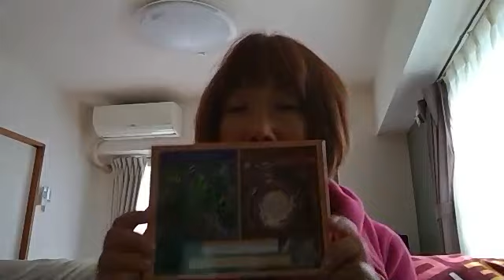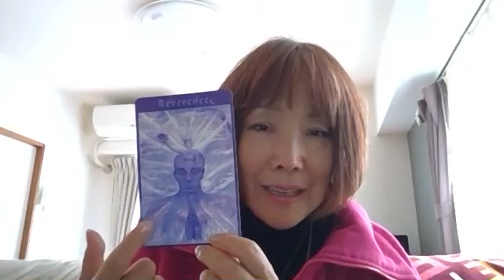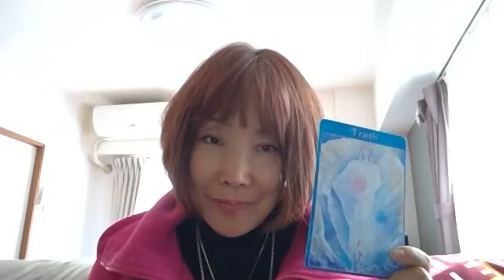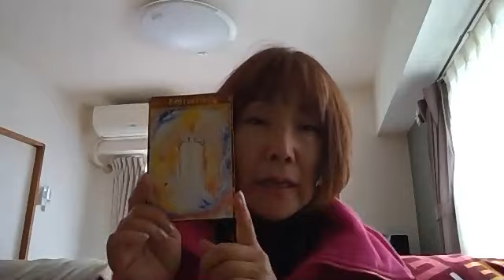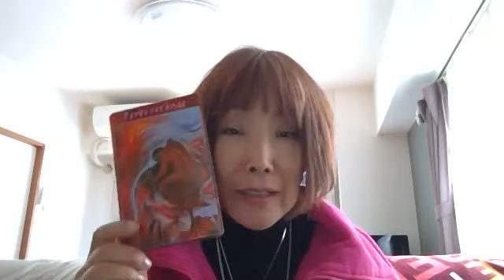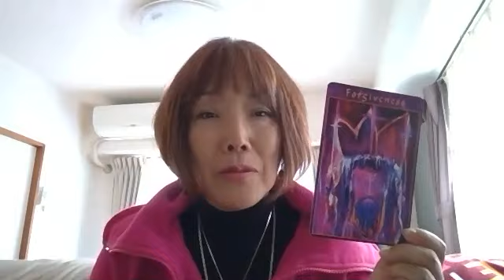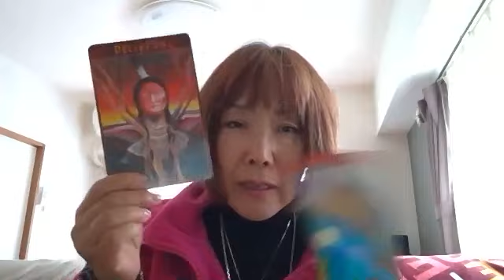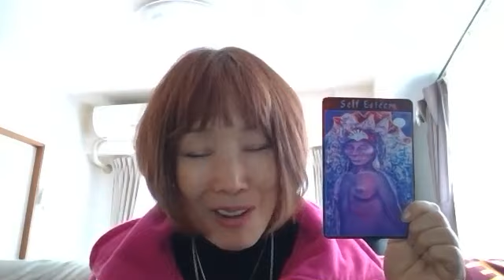オラクルカードリーディング 今週のメッセージ 2019年4月13日～2019年4月19日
星読み徒然草　Japan Project 2019も何とか無事終了しました。たくさんの皆様の暖かい応援とご協力のおかげです。ただただ感謝でいっぱいです。

今日私は羽田から夜行便でUSに帰国しますが、その前に息子の自宅から、孫たちが出かけている間に大急ぎでオラクルカードを下しました。

一昨日から木星が逆行を始めたので、それを象徴するかのように、自分の真実ともう一度しっかり向き合っていくことがとても大切な一週間になるようです。

星読み徒然草 Japan Project 2019に引き続き、マウリースフェルナンデス先生によるオンライン Astrology Workshopが開催されまます。その詳しい内容などをマウリース先生からご紹介していただくイントロ無料特別Webinar

Webinarに参加申し込みをなさった方だけが、特別割引価格（ただし、5月31日までにお申し込み＆入金完了が条件）でご参加できます。また、コンシャスネスアストロロジー初級、入門コース受講生の皆様は優待価格で参加できます。

星読み徒然草　マウリースフェルナンデス　オンライン　進化占星学ワークショップ　イントロ無料Webinar参加申し込みは下記のリンクからどうぞ。

コンシャスネスアストロロジー初級コース、およびスペシャルバンドルパッケージのお申し込みはこちらからどうぞ。

コンシャスネス　アストロロジー　入門コースのお申し込みはこちらからどうぞ

第9回Webinarのお申し込みリンクはこちらからどうぞ。

第8回Webinarのお申し込みはこちらからどうぞ。

第7回Webinarのお申し込みはこちらからどうぞ。

第6回Webinarのお申し込みはこちらからどうぞ。

第5回Webinarのお申し込みはこちらからどうぞ。

第4回Webinarのお申し込みはこちらからどうぞ。